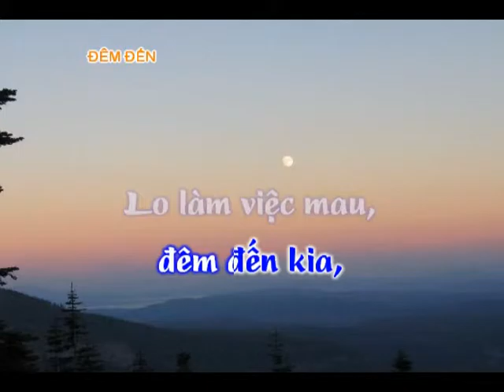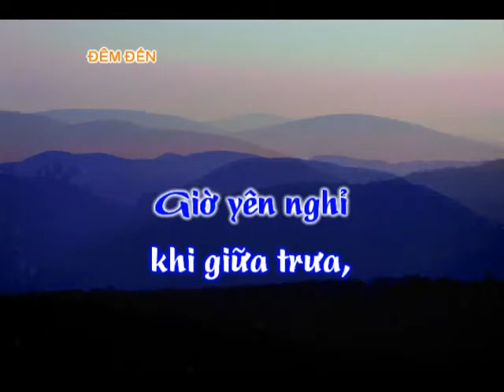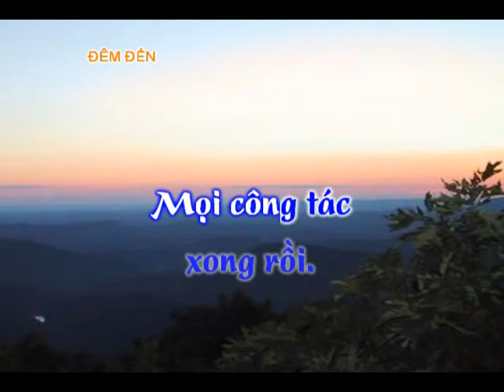384n Dem den instrument